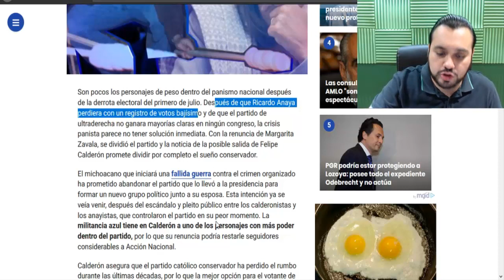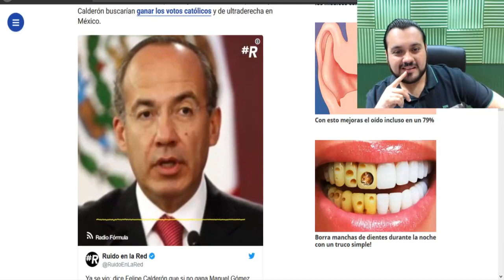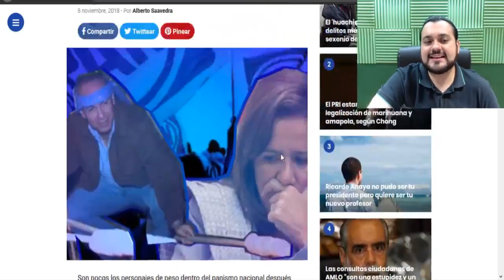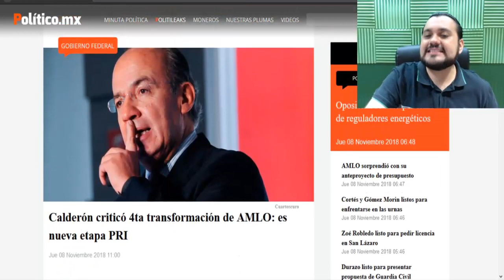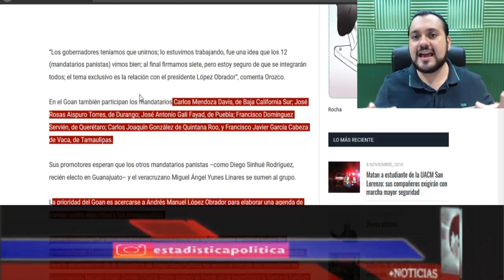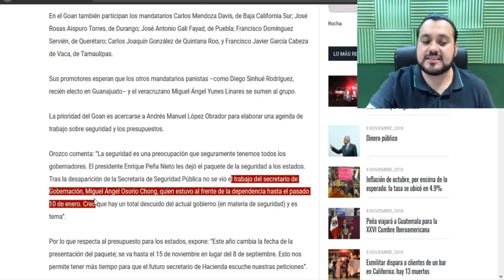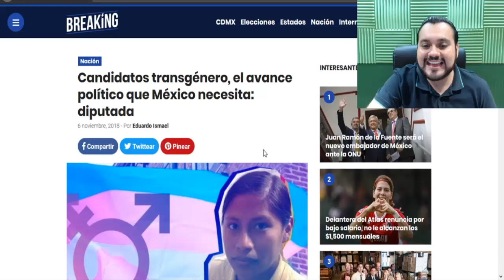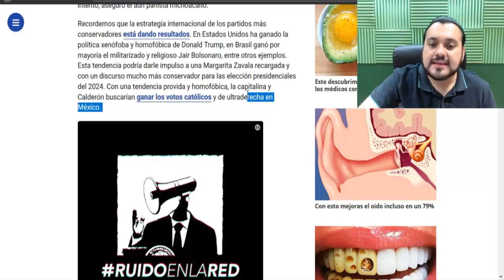¡CALDERON Y SU ESPOSA CREARAN NUEVO PARTIDO! EL LOBO VUELVE A VESTIR DE OVEJA - ESTADISTICA POLITICA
AMIG@S AHORA RESULTA QUE FELIPE CALDERÓN JUNTO CON SU ESPOSA MARGARITA ZAVALA CREARAN UN NUEVO PARTIDO POLÍTICO!!!

SE APROVECHARAN DE LA FE DE LAS FAMILIAS MEXICANAS CATÓLICAS ( COMO ES LA RELIGIÓN MAYORITARIA EN MÉXICO ) PARA QUE CONFORMEN Y SE INTEGREN A SU PARTIDO.